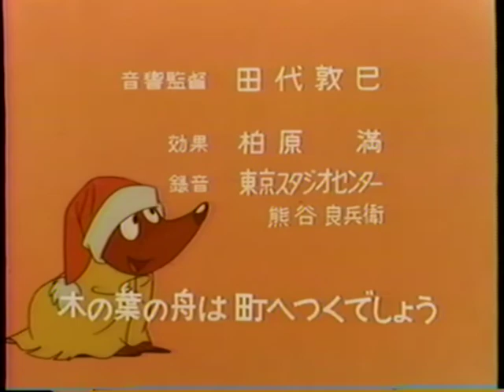New Moomin 51/52 - I Hate You, Snufkin (スナフキンなんか大きらい) (1972) (English subtitles)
It's almost time for hibernation in Moominvalley, and Moomin is mostly idling. After he and his friends wonder why Snufkin has a guitar, he goes to Snufkin's tent and sees only the guitar. When Snufkin returns and takes it away without telling him anything, Moomin becomes furious...

Chief Director (チーフディレクター): Rintarō (りんたろう)
Director (演出): Yū Tachibana (立花遊)
Screenplay (脚本): Hiroyuki Hoshiyama (星山博之), Yū Tachibana (立花遊)
Animation Director (作画監督): Hiromitsu Morita (森田浩光)
Key Animation (原画): Mitsuo Shindō (進藤満尾), Masakazu Higuchi (樋口雅一), Masateru Yoshimura (吉村昌輝)
Lead Inbetweeners (動画): Yūichi Endō (遠藤裕一), Michiko Higuchi (樋口美知子)
Art Director (美術監督): Katsumi Handō (半藤克美)
Backgrounds (背景): Tomie Inaba (稲場富恵)
Audio Director (音響監督): Atsumi Tashiro (田代敦巳)
Music (音楽): Seiichirō Uno (宇野誠一郎)
Starring Kyōko Kishida as Moomin (ムーミンの声：岸田今日子)
Production (制作): Mushi Production (虫プロダクション)
Broadcast date (放送日): 24 December 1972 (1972年12月24日)